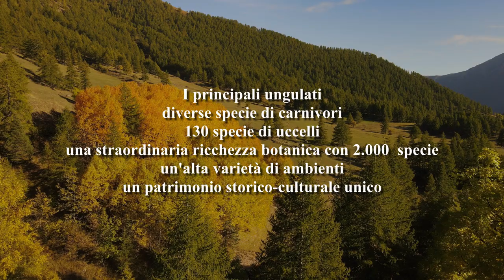Parchi Alpi Cozie trailer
Meraviglie del mondo naturale. Trenta secondi per invitarvi a fruire dei Parchi Alpi Cozie in modo consapevole. Il mantenimento della diversità biologica e culturale dipende anche dai comportamenti individuali.